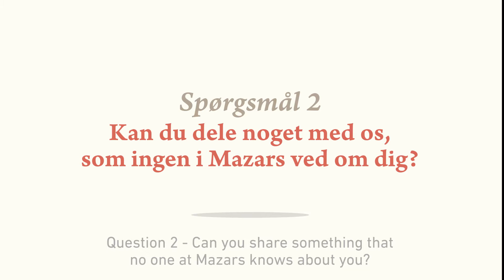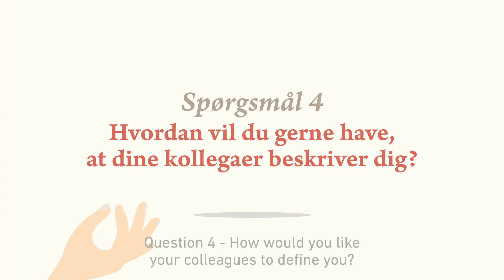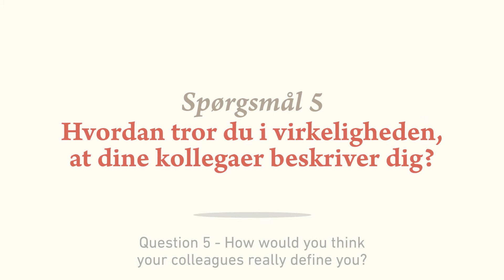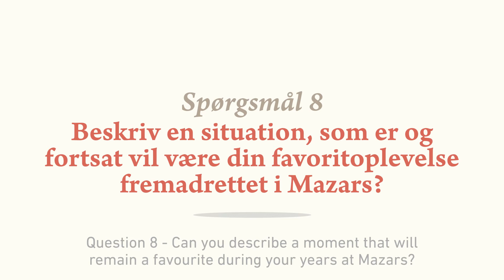Mazars in Denmark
Discover our Danish Mazarians from a whole new angle in this new episode of WeAreMazars! Meet and get to know Casper, Sabrina, Marie, Christian, Lene, Pia, Mogens, Gitte, Pia and Karina.